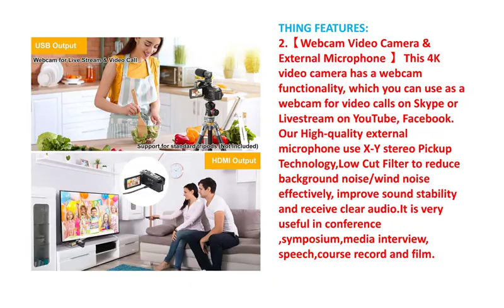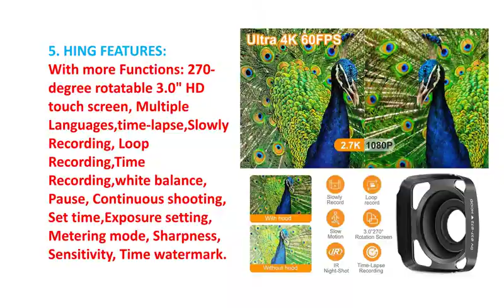Best Camera for Filmmaking on a Budget 2022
To get this Camera

THING DETAILS NAME:
ZUODUN 4K Camcorder 60FPS Ultra HD Vlogging Video Camera for YouTube 48MP 16X Digital Zoom IR Night Vision WiFi Vlog Recorder with 3 Inch Touch Screen Microphone Remote Control Stabilizer

THING FEATURES:
1.  ▶【4K Sharper Video Resolution ,48MP Clear Image and WIFI 】 Our new updated 4K camcorder camera catches 48 Megapixel perfectly clear pictures and Ultra HD 4K video, easily conveying more colorful.About WiFi function:Downloading "RoadCam" APP, it tends to be utilized to control the camera, including seeing, perusing photograph collections and downloading the documents from camera to the Mobile telephone or Tablet for sharing, just as a controller by the APP control.

2. ▶【Webcam Video Camera and External Microphone 】 This 4K camcorder has a webcam usefulness, which you can use as a webcam for video approaches Skype or Livestream on YouTube, Facebook. Our High-quality outer mouthpiece utilize X-Y sound system Pickup Technology,Low Cut Filter to decrease foundation commotion/wind clamor viably, work on strong security and get clear audio.It is exceptionally helpful in meeting ,symposium,media meet, speech,course record and film.

3. ▶【 16x Digital Zoom and IR Night Vision 】 The 4K little computerized camcorder for youtube additionally has a 16x advanced zoom to assist you with drawing nearer to your concentration from a long way off. At the point when the light power is deficient, you can squeeze OK button to open night vision work under reserve mode. Under the infrared night vision work, the video and photograph elements of the computerized camera can be utilized as expected.

4. ▶【Camera with Lens Hood and Handheld Stabilizer】 The 4K vlogging camera accompanies a focal point hood, which channels out abundance stray light, forestalls focal point flare brought about by unessential light, and further develops the photograph's general tone and contrast.The handhold stabilizer makes this 4K video blog camera lightweight, steady and simple to convey during recording.Our little advanced camcorder is an ideal gift to your family ,companions and pioneers for celebration, wedding, party and significant occasions.

5. ▶【 Remote Control and Mufti-Function Camcorder】 With the controller of this Youtube Camera, you can handle the camera to shoot video and pictures inside 16 feet( 5metre).With more Functions: 270-degree rotatable 3.0" HD contact screen, Multiple Languages,time-lapse,Slowly Recording, Loop Recording,Time Recording,white balance, Pause, Continuous shooting, Set time,Exposure setting, Metering mode, Sharpness, Sensitivity, Time watermark.